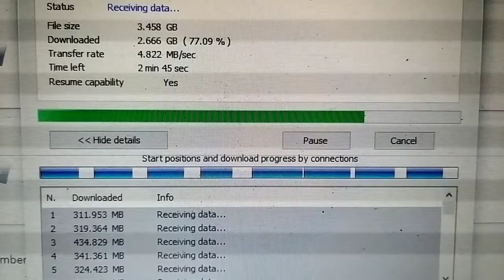No antenna downloading again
Smart Sim